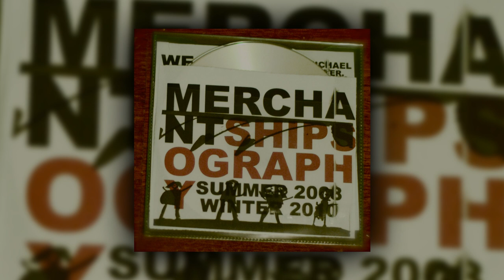Merchant Ships - Shipsography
0:00 | My Journey to the Weed Den
3:26 | We Don't Need Luck to Make It
6:28 | The First Time I Got Fucked Up Was to the Party Song by Blink 182
8:29 | Coffee, Hot Showers, and Hangover Jams
10:31 | Long Term Relationships Were Only Cool When Divorce Isn't
13:09 | Old Grey
16:48 | Birthday!
19:03 | Let's Exchange Word Vomit
23:25 | Emo Songs
28:25 | Something About Paul Revere
30:42 | Dying